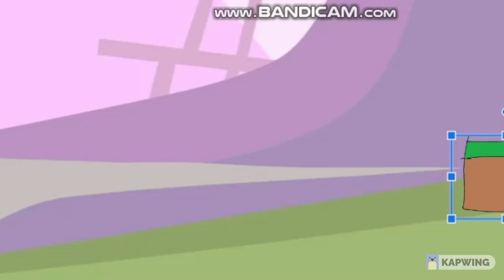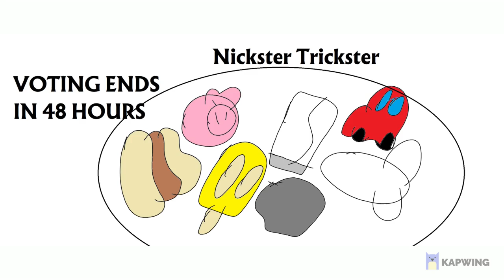TOS 4: Catching The Subject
Fun fact, all the animation in this episode (besides the intro of course) was done within bfdi assets! Animation Created in June 1st and came out July 4th!
I think this episode is a big step up from last time for many reasons, and I hope you guys enjoy it as well!
Note: A lot of this animation is meant to replicate a show made in 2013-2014, so a lot of this isn't my best work but that's on purpose! As well as that certain characters like Keemy are only parodies and aren't meant to make fun of certain people!

VOTE USING THE COMMENTS!

8 Bit Universe - Get Lucky (8 Bit Remix Cover Version)

Merchendise!

NICKSTER TRICKSTER ® SUPER SPEEDRUN SERIES®
Registered in the U.S. Patent and Trademark Office.